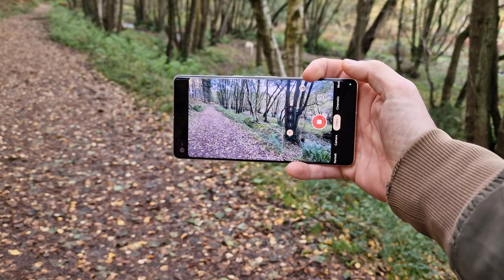Pixel 7 Pro Real Vlog Test in Amazing Forest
I love this Place. Pixel 7 pro real vlog test
This google pixel 7 pro is my favourite camera phone .
I was using Galaxy s22 ultra but I'm actually switching to this Amazing Google Pixel 7 pro. The camera on this device is just incredible. The software experience is just a next level.

I was making this video in one of my favourite places here in the Uk. CannockChase. Such an incredible place for taking dogs and kids for a walk.

Pixel 7 pro did not dissapoint. I was recording 4k 60fps.
No colour correction has been added. No extra gimbal or even tripod was used when I was making this vlog with Pixel 7 pro.

Lets talk about the camera of pixel7pro

The Google Pixel 7 Pro is equipped with a 50MP main camera with an f/1.85 aperture and laser detect autofocus. The main camera is joined by a 12MP ultrawide camera with nearly a 126-degree field-of-view, plus a 48MP telephoto camera with 5x optical zoom and up to 30x with Google's Super Res Zoom. You also get a 10.8 MP selfie camera on the front.

Sign up with my link to get the first 30 days free."

All my videos are Made With KineMaster app